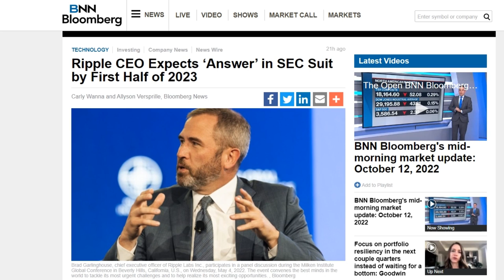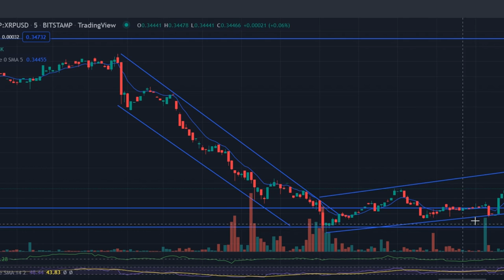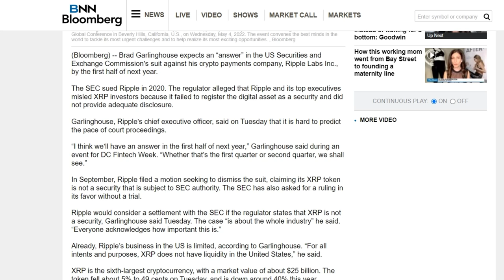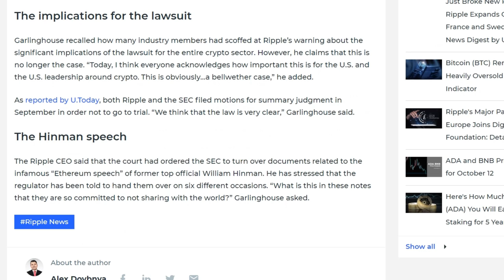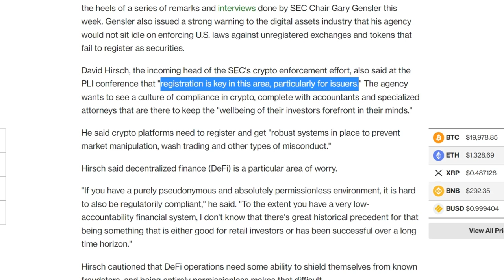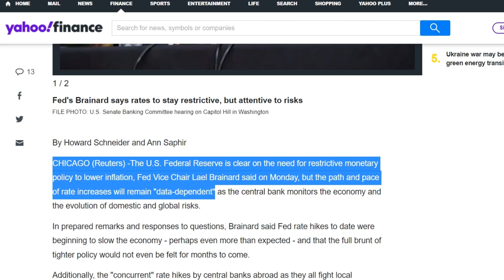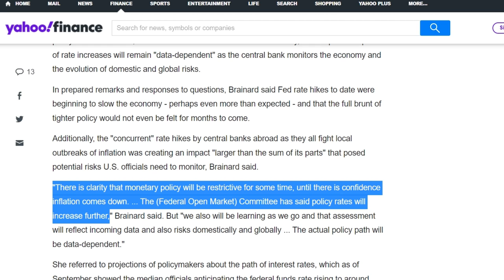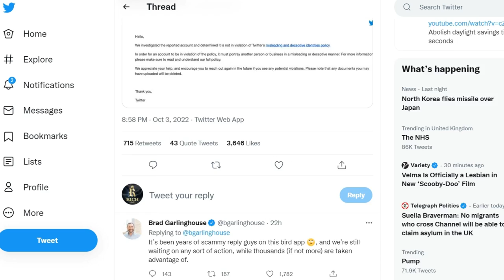CEO Ripple XRP Leaked: Trial Will End in January 2023 🚨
Good news, everyone! The FED (Federal Reserve) has decided to use Ripple XRP to help save the US economy.

This is great news for Ripple XRP, and it's Definitely time to start trading XRP! This news could mean big things for the future of XRP, and we recommend you start trading today!